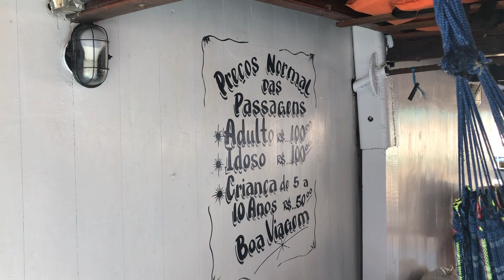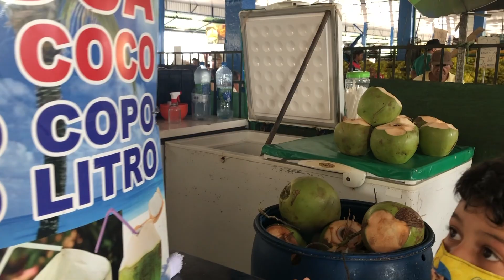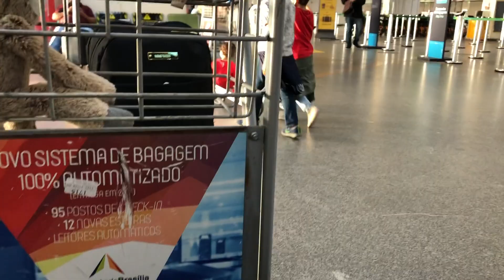PORTO DE MANAUS